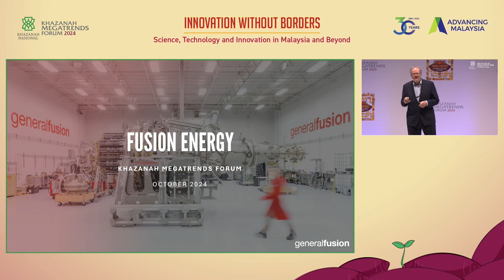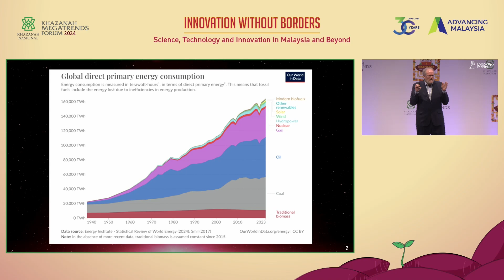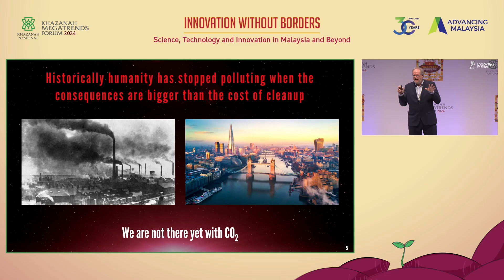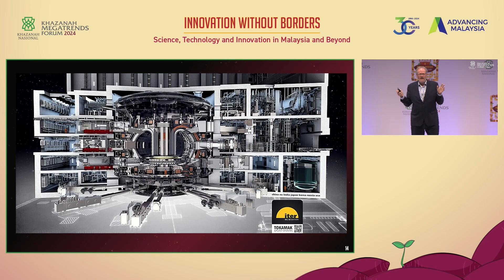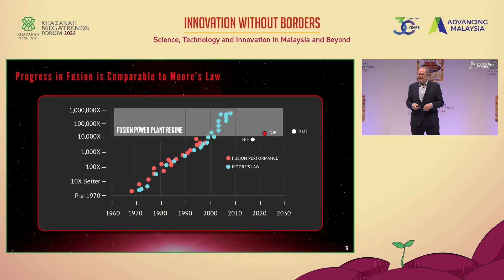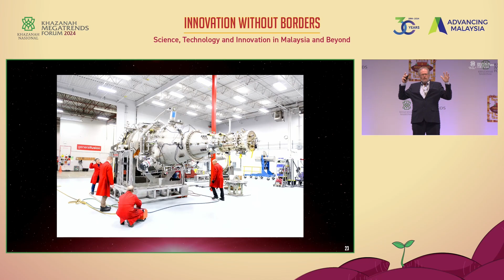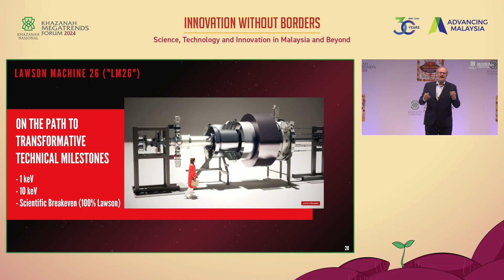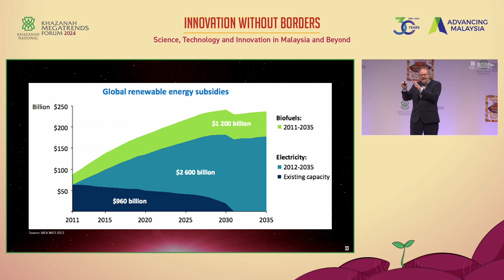[KMF2024] Fusion Energy - Dr. Michel Laberge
Khazanah Megatrends Forum 2024
Innovation Without Borders
Speaker: Dr. Michel Laberge
7 October 2024 (Day 1)
Mandarin Oriental Kuala Lumpur